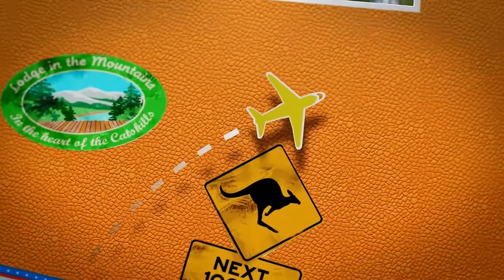VIAJA CON NOSOTROS, Amigos del Sefora, (Paco Prado)